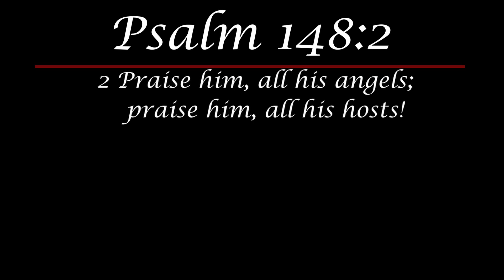Daily Devotional #250 - Psalm 148 - Continual Praise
In today's episode, Dr. Thomas surveys Psalm 148 and how it calls creation to praise God continually.